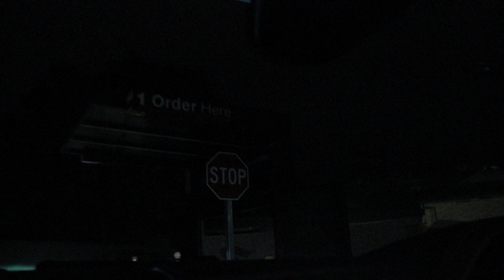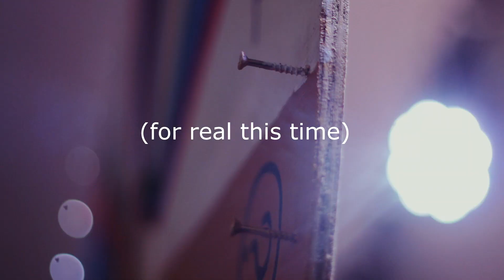Jo's 3am Breaky - Wheel of Fate Leaders Challenge THROWBACK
On November 19th 2021 Jo had the best breakfast of her life...